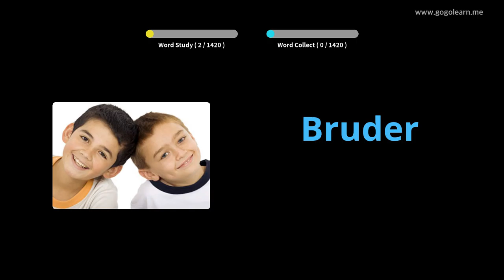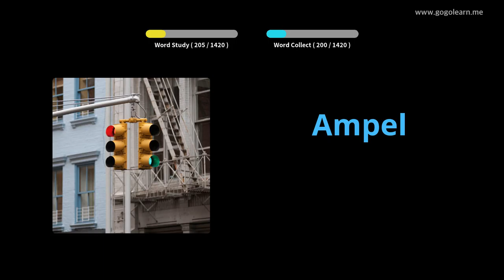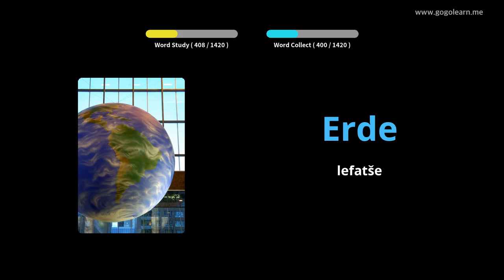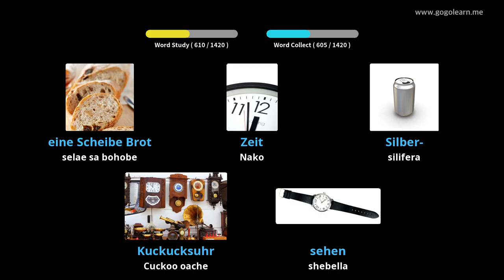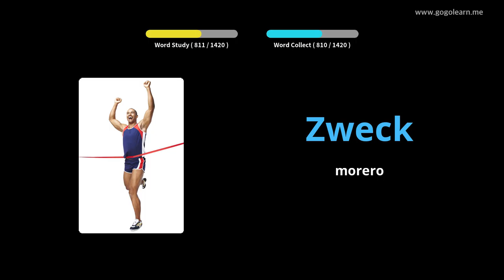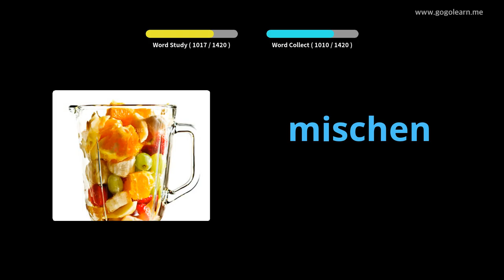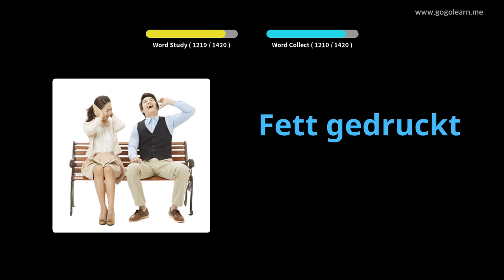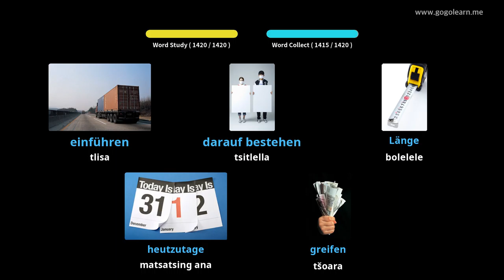SeJeremane Vocabulary Basic |Golearn